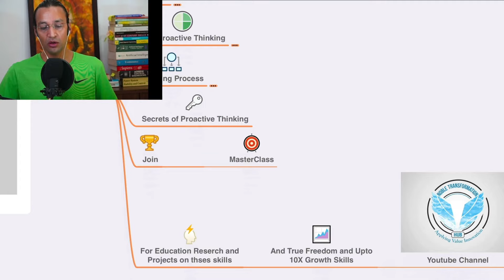Real Education and Future Skills Subsicribe Now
Noble Transformation Hub Is World's leading professional learning platform,  offering top-ranked programs in AI, Data Science, Analytics, Full-stack Development, Consciousness, Digital Marketing, Digital Business, Design Thinking and 100's Soft skills.
We have delivered over 1 Million learning hours and impacted 10K learners in 141+ Countries.